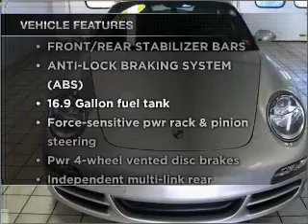2006 Porsche 911 - Amherst NY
Year: 2006
Make: Porsche
Model: 911
Trim: Carrera S Coupe
Engine: 6 cylinder 3.8 Liter
Transmission:
Color: Arctic Silver
Mileage: 14628
Address:
1135 Millersport Hwy